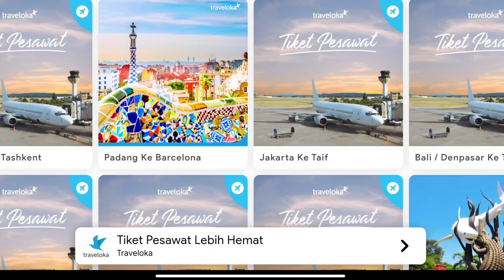Cara Pasang Basuri !! Bus Simulator X Update Penambahan 20 Basuri Sampe mabok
Cara Pasang Basuri !! Bus Simulator X Update Penambahan 20 Basuri Sampe mabok nih guys. Nah langsung aja kalian ikutan update juga ya. Semoga suka.

Silahkan beli merchandise di channel ini ya.
Donasi channel ini untuk memperbaiki kualitas video

Enjoyyy.